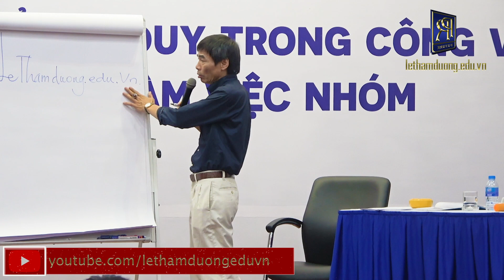ĐÀO TẠO INHOUSE TỔNG CÔNG TY CP ĐẠT PHƯƠNG | TS LÊ THẨM DƯƠNG MỚI NHẤT NĂM 2020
- ĐÀO TẠO TẠI CÔNG TY CỔ PHẦN ĐẠT PHƯƠNG